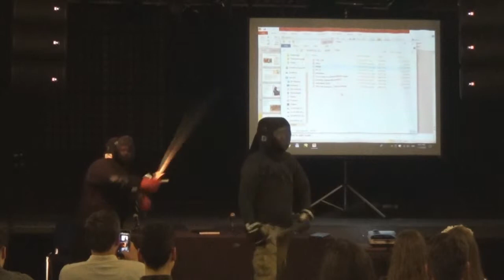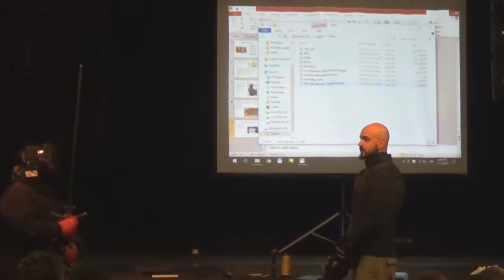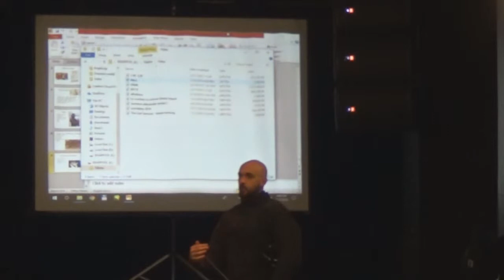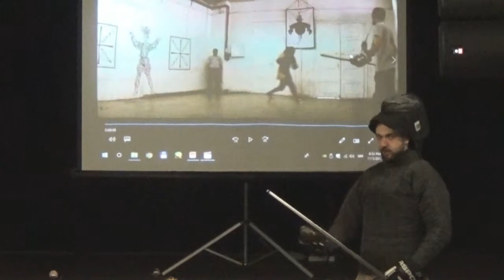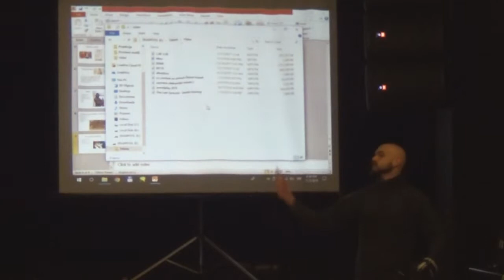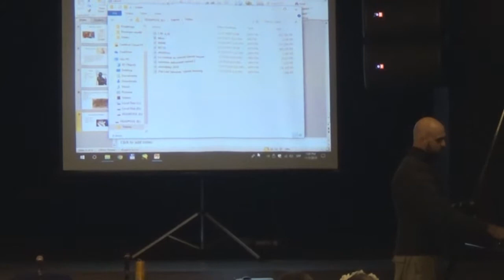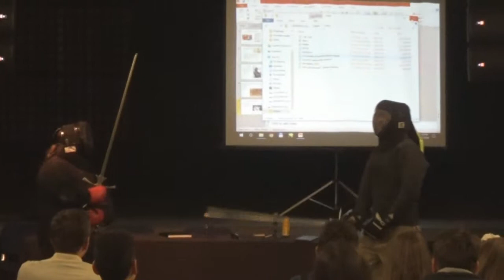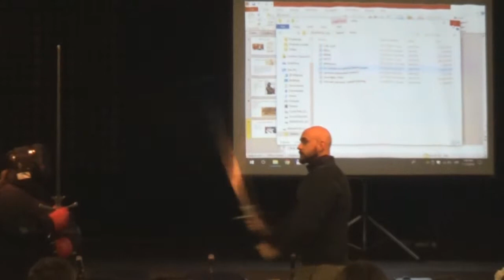Beokon 2018 - Mačevanje – mit i realnost deo 2.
Beokon 2018 - Mačevanje – mit i realnost „Terca – škola istorijskog evropskog mačevanja“ — Osvrt na praktičnu primenu mačevanja i istorijskih tehnika, kako je ono prikazano u pop-kulturi i koje su najčešće zablude vezane za mačeve i njihovu primenu.